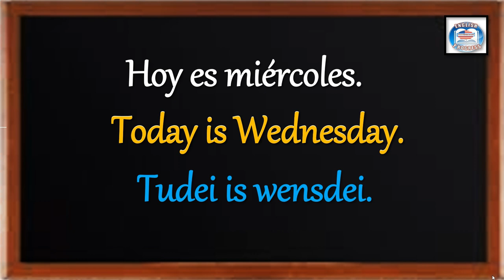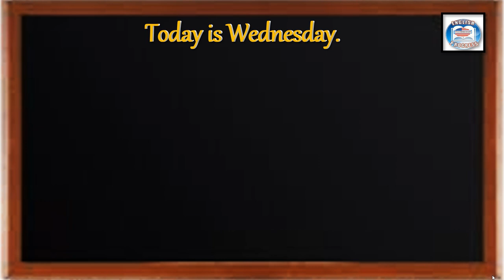👉192 ¿CÓMO SE DICE EN INGLÉS? ¿HOY ES MIÉRCOLES?